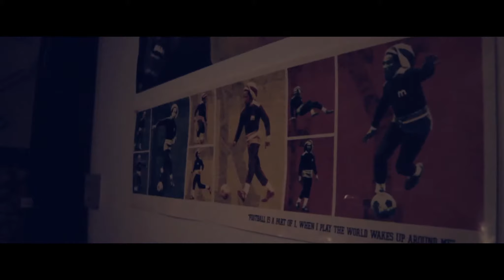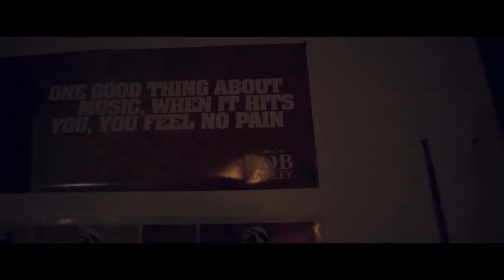Jonny EMPIRE - 'Til The END (Official Music Video)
Directed by Francky Desravines @zoeboyentertain
Jonny Empire @Jonnyempire203

Jonny Empire - 'Til The end